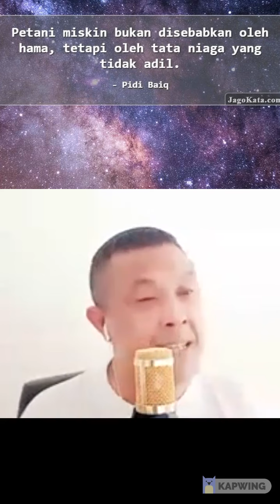INDONESIA DIKUASAI PARA MALING ( KOLAM SUSU-KOES PLUS )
music.indonesia
Bukan Lautan Hanya Kolam Lumpur
Kail dan Jala sudah banyak Yang Nganggur
Tiada Ikan Tiada Udang Kau Temui
Semuanya Sdh Habis Dicuri

Orang Bilang Tanah Kita Tanah Surga,
Tapi Sayangnya Salah Kelola